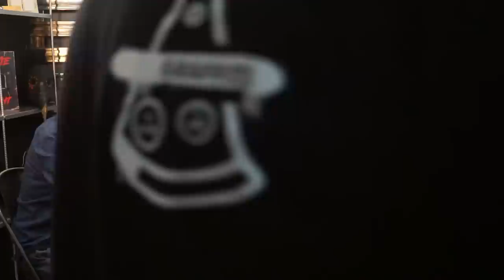AO VIVO - Podcast do Thunder - Marina Person | #14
Faça parte do Clube do Thunder e contribua para o desenvolvimento do Podcast

No episódio #14 do Podcast do Thunder, recebemos Marina Person (@marinaperson)

Segue o Thunder, ele curte!